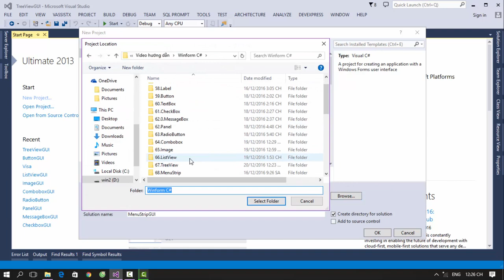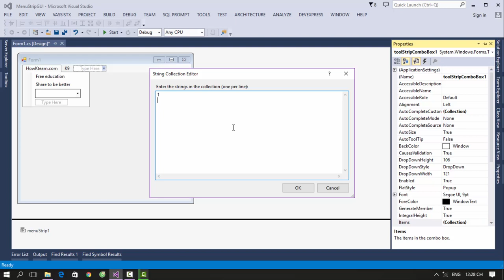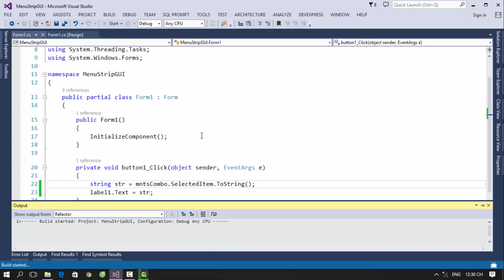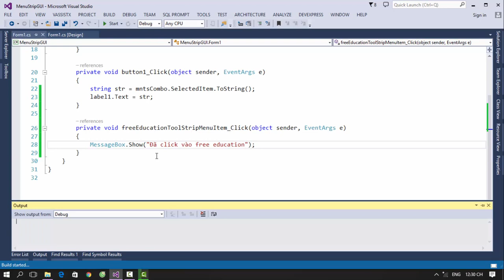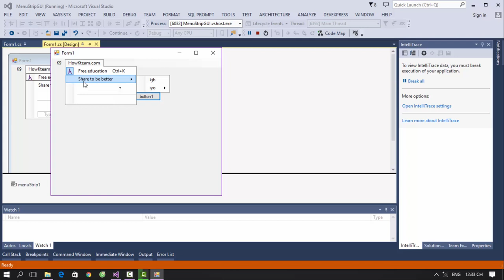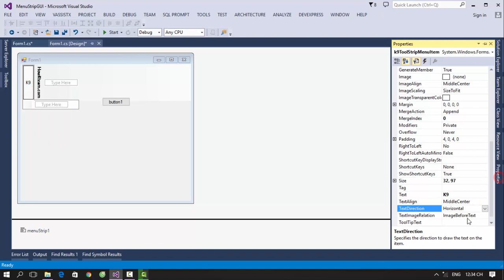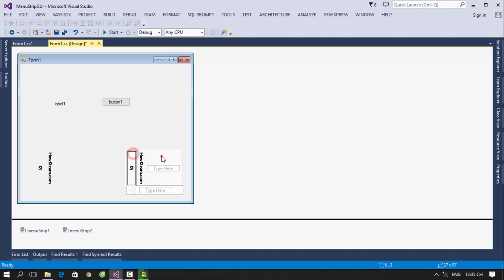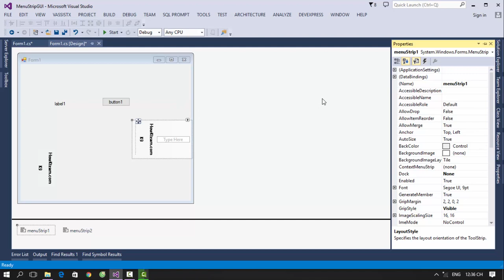[Lập trình C# Winform] - Bài 14: MenuStrip | HowKteam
Âm thanh:
Two Step From Hell Colors Of Love